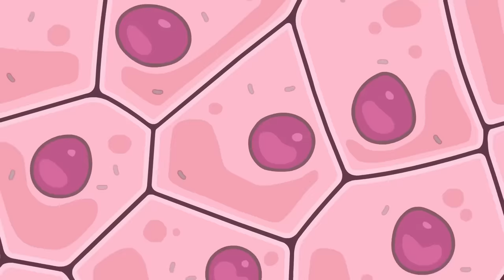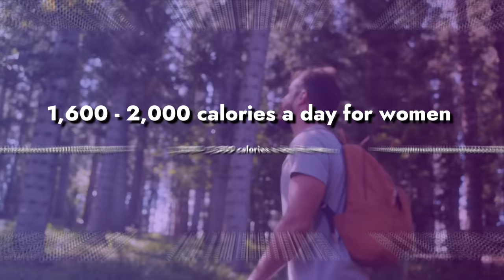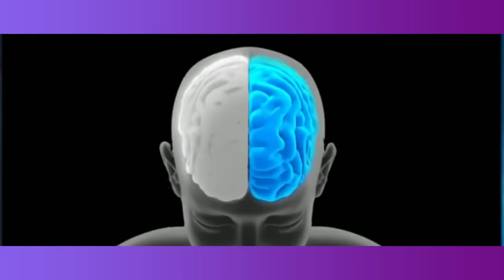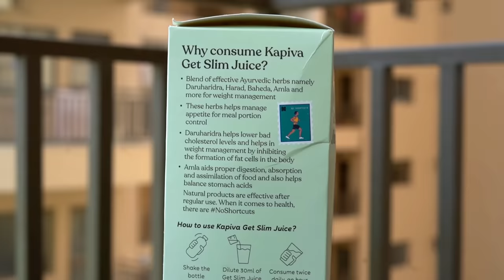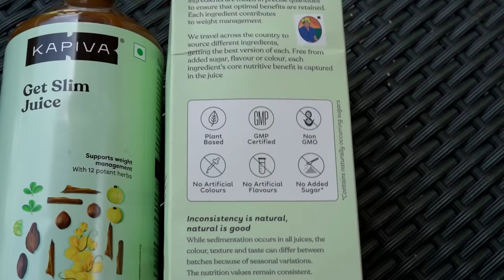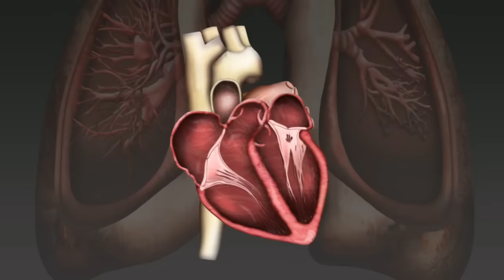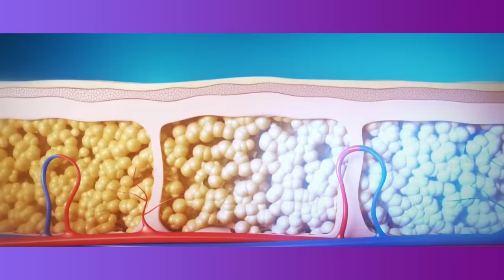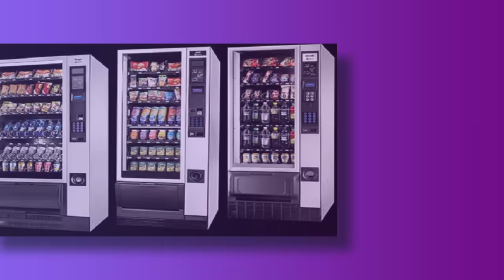6 Best Tips To Lose Weight | Best Way to Lose Fat | Yatinder Singh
In this video, I have shared 6 Best Tips To Lose Weight Fast. This is the best way to lose fat in a health way.

Along with these tips, video  covers a weight loss drink which is one of the best weight loss drinks that I have come across.

Kapiva Get Slim Juice. It is a blend of 12 potent Ayurvedic herbs which help you manage weight and lose fat naturally. They are made of raw herbs for maximum purity. It helps you lose weight fast and easy by boosting your metabolism.

Here are the tips:

0:00 Start
1:14 Lift weight
2:25 Stop crash diet
4:42 Weight Management Juice
5:58 Follow a high protein diet
7:25 Adding cardio to your daily routine
8:39 Adding good fats
9:59 Enough good sleep

Yatinder Singh